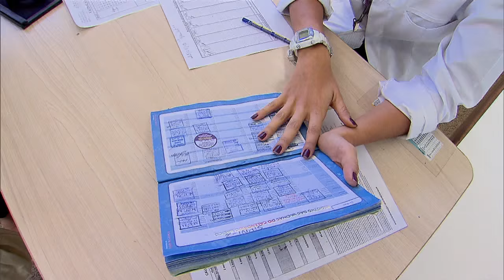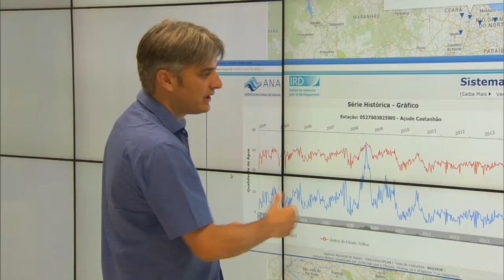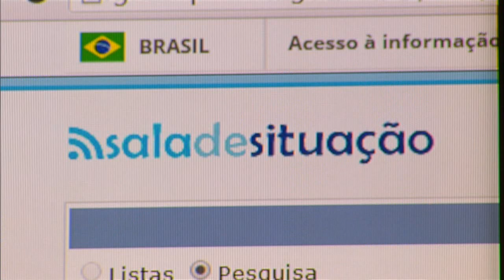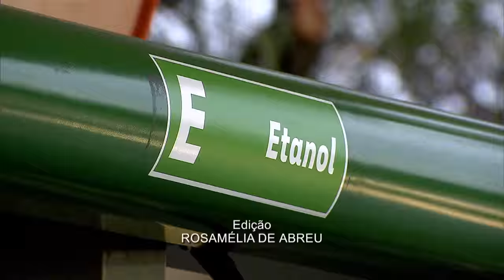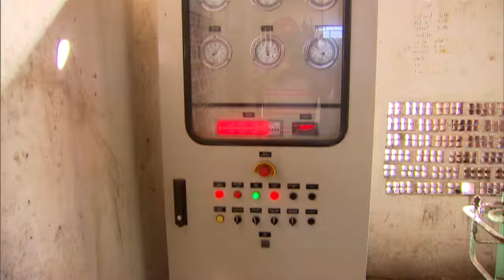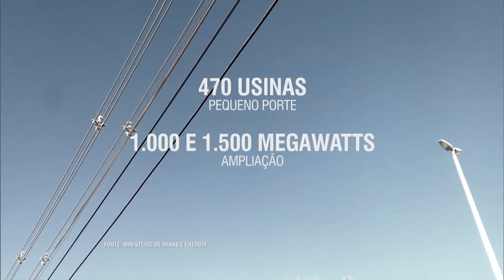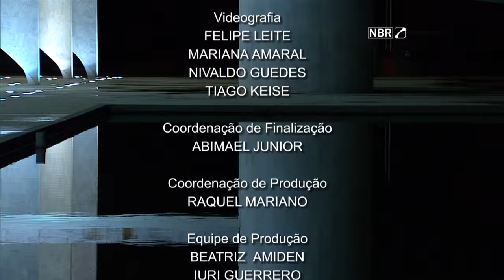Jornal NBR Notícias na Íntegra - 17 de agosto